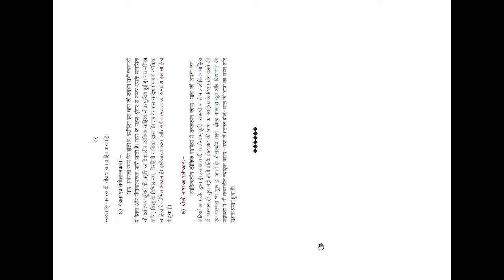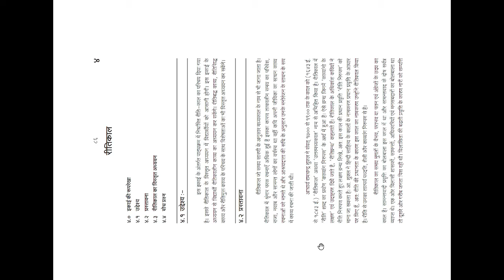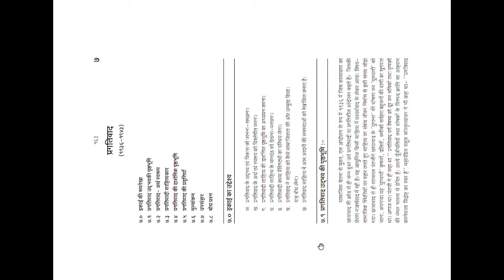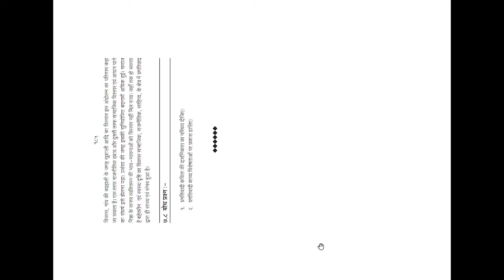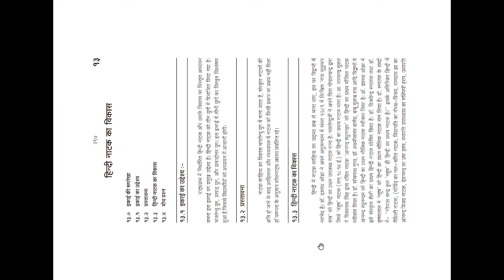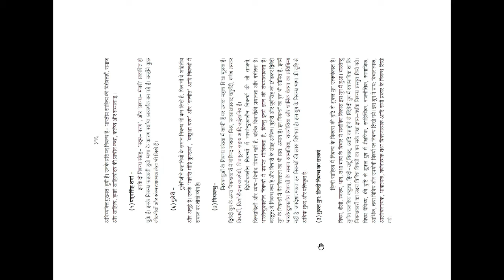BPSC OPTIONAL HINDI LITERATURE HISTORY3